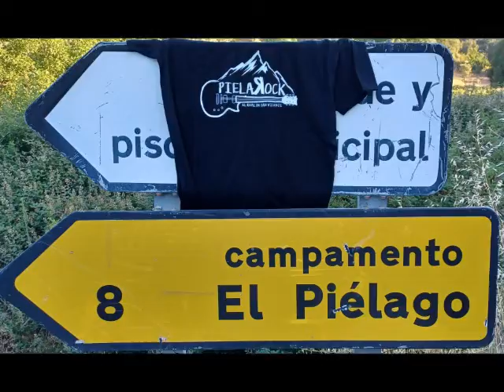PielaRock 2022 - El Real de San Vicente (Toledo)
PielaRock (Concierto 2022) - El Real de San Vicente (Toledo)

Después de dos años de inactividad... vuelve con fuerza el PIELAROCK 2022, para hacernos disfrutar de la buena música y del buen rock, con un ambiente inigualable...

EDICIONES ANTERIORES

Los Toreros Muertos
Black Mouth
DJ Doogan

La Leñera (Tributo a Leño)
La Des Van (Rock Ska)
Gloria Bendita